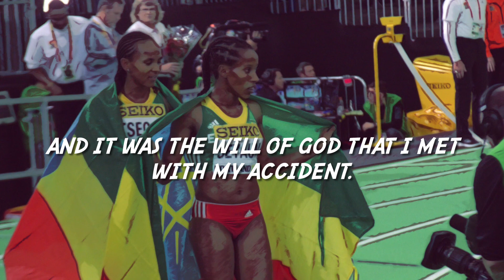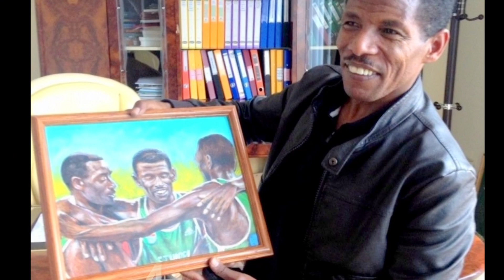Ethiopian Distance Running - Inspirational Quotes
Words of inspiration from running legends Haile Gebrselasie and Abele Bikila. Why are Ethiopians so great at running? Looking at some of the words from two of the greatest running legends from the country can give us some insight to why.